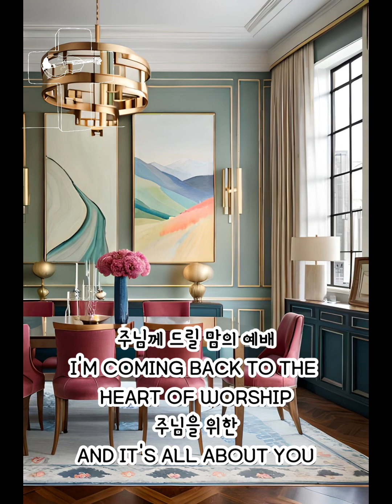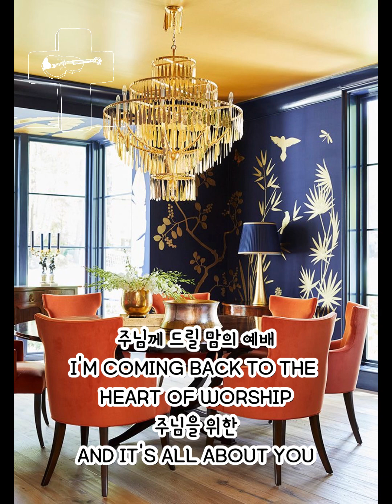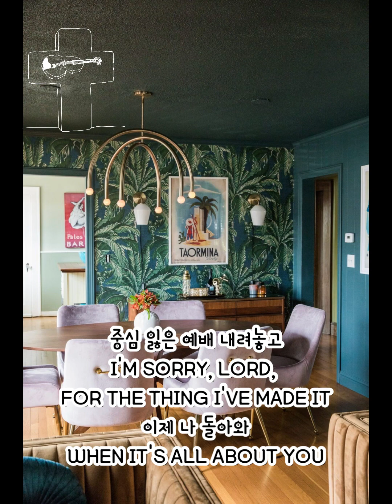마음의 예배ㅣThe Heart Of Worshipㅣ백유진ㅣ바이올린ㅣ365찬양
매일 오전 10am[미국 동부EST기준] 드려지는 새 찬양! 구독 누르고 매일 찬양해요!

찬양의 열기 모두 끝나면
WHEN THE MUSIC FADES
주 앞에 나와ALL IS STRIPPED AWAY
더욱 신실한AND I SIMPLY COME
예배드리네LONGING JUST TO BRINGSOMETHING THAT'S OF WORTH

주님을 향한THAT WILL BLESS
YOUR HEART
노래 이상의 노래I'LL BRING YOU MORE
THAN A SONG
내 마음 깊은 곳에FOR A SONG IN ITSELF
주께서 원하신 것IS NOT WHAT YOU
HAVE REQUIRED

화려한 음악보다YOU SEARCH MUCH
DEEPER WITHIN
뜨거운 열정보다THROUGH THE WAY
THINGS APPEAR
중심을 원하시죠YOU'RE LOOKING INTO
MY HEART주님께 드릴 맘의 예배
I'M COMING BACK TO THE
HEART OF WORSHIP
주님을 위한AND IT'S ALL ABOUT YOU
주님을 향한 노래IT'S ALL ABOUT YOU,
JESUS
중심 잃은 예배 내려놓고I'M SORRY, LORD,
FOR THE THING I'VE MADE IT
이제 나 돌아와WHEN IT'S ALL ABOUT YOU
주님만 예배해요IT'S ALL ABOUT YOU,
JESUS영원하신 왕
KING OF ENDLESS WORTH
표현치 못 할NO ONE COULD EXPRESS
주님의 존귀HOW MUCH YOU DESERVE

가난할 때도THOUGH I'M WEAK
AND POOR
연약할 때도ALL I HAVE IS YOURS
주 내 모든 것EVERY SINGLE BREATH

THAN A SONG
HAVE REQUIRED